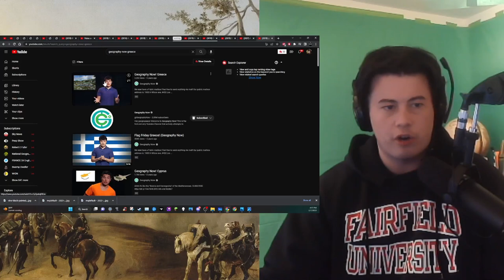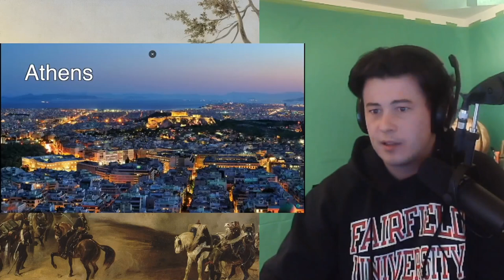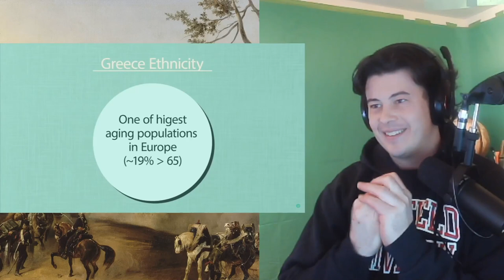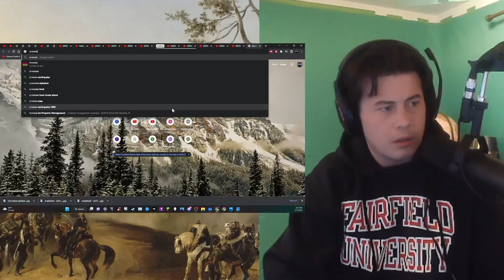American Reacts Geography Now! Greece